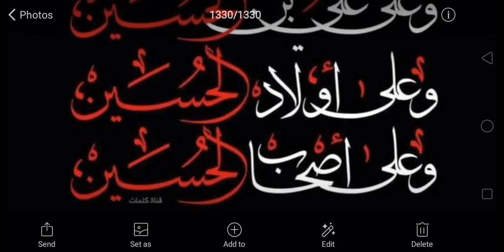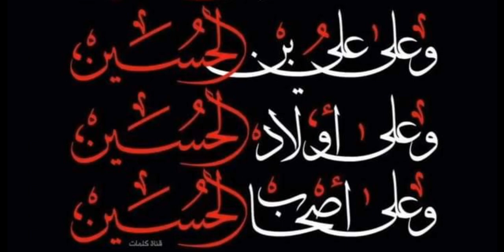8th Muharram Waqiya Karabal | 8th Muhraam ka Waqiya Karbo bala